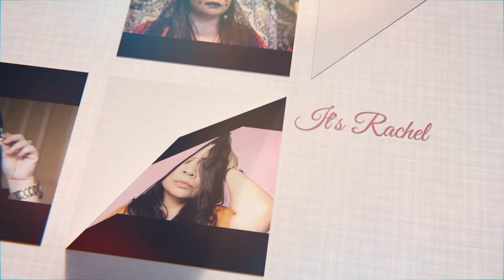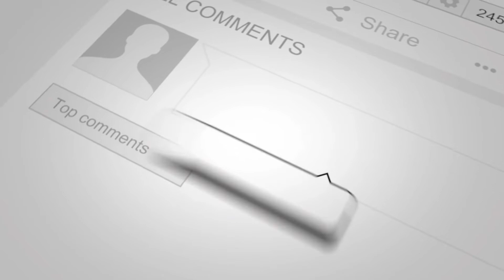SPERRY Women's Ombré Crest Vibe Sneakers in YELLOW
SPERRY Women's Ombré Crest Vibe Sneakers in yellow. Enjoy!